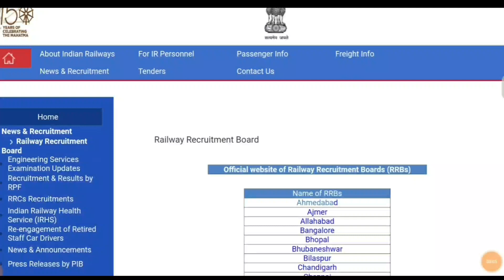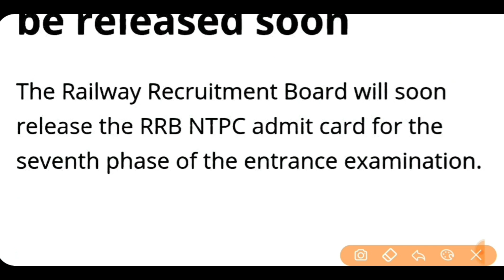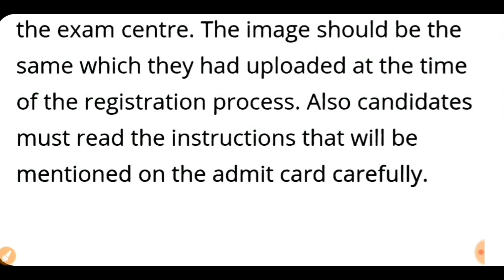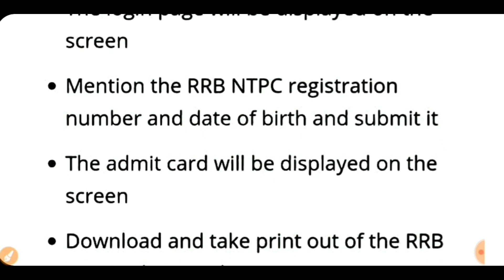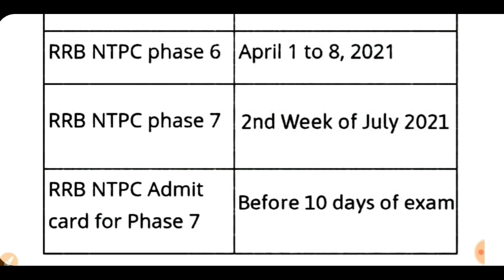RRB NTPC EXAM DATE 2021 OF 7TH PHASE / ANSWER KEY / CBT 2 EXAM DATE / RAILWAY GROUP D EXAM DATE 2021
RAILWAY GROUP D FORM REJECTED अभ्यर्थियों ने किया आंदोलन सुरू | Protest For modification link | RRB  Group D Exam date 2021

RRB NTPC EXAM DATE 2021 OF 7TH PHASE //RRC GROUP D EXAM 2021 OFFICIAL UPDATE//बडी खबर

TOPIC COVERS:

NTPC EXAM DATE 7TH PHASE
RAILWAY GROUP D FORM MODIFICATION LINK
RRB GROUP D FORM

Current Affairs In Hindi【JAN 2019 - APR 2020】सिलेक्शन पाना है तो यह किताब जरूर पढे: 👇👇👇👇

RRB NTPC & GROUP D 2019 [वर्ष 2018 में पुँछे गये सवाल:ग्रुप डी,एएलपी टेक्निशिअन & RPF/SI] GENERAL AWARENESS & CURRENT AFFAIRS👇👇